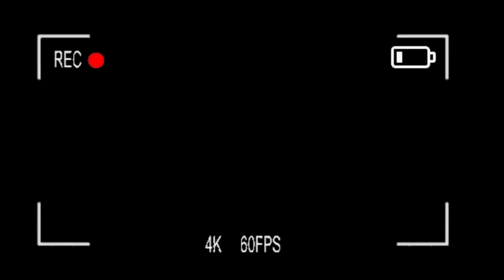Fun Day At Pool 🏊‍♀️| Ajj Toh Tehar kar maza Aagya 😋✅| 14th May ‘2023